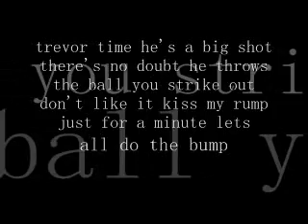the trevor hoffman song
this song goes to trevor hoffman of the milwaukee brewers when he comes they yell trevor time i made this up myself no copying i do not own the rights to the song that it goes to (u can't touch this)